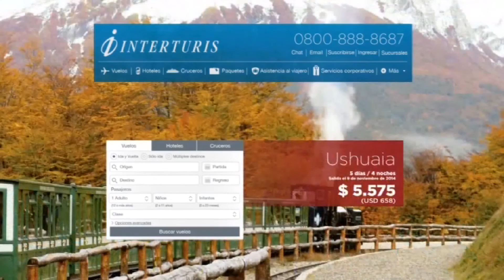La Marquesina- 431-1- Momento Maki- Agustina Vita (02-11-15)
Te presentamos Momentos Maki, esta vez con Agustina Vita, una amiga, un talento tucumano que no para de crecer, nos cuenta sobre sus comienzos, este camino recorrido y lo que aún le falta recorrer, sus sueños y proyectos.